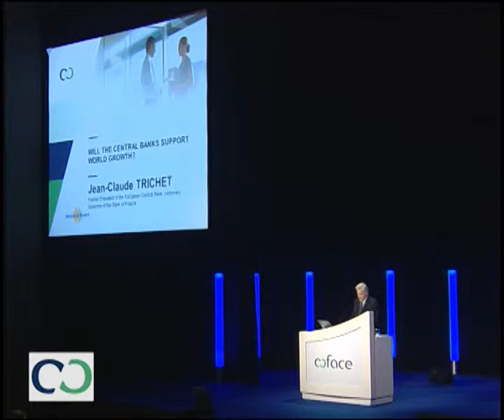Will the central banks support world growth? Jean-Claude TRICHET - 2014 (french language)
Jean-Claude TRICHET, former President of the European Central Bank, Honorary Governor of the Bank of France. Speech from the 2014 Coface Country Risk Conference in Paris.

Conference organised by Coface at the beginning of each year to take stock of country and sector risks around the world. Its ambition is to help those involved in economic life in making their exporting and investment decisions.

Throughout this day, economists from France and abroad, companies, bankers, and academics take stock of the past year, examine the major trends of the global economy, and assess their possible impact on the situation of businesses.

You can find information about the Coface Country Risk conference